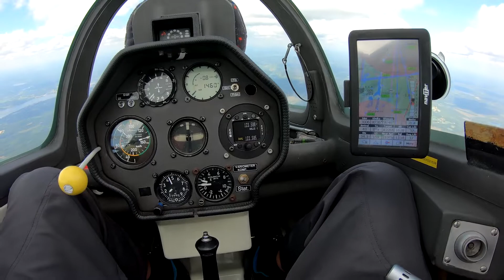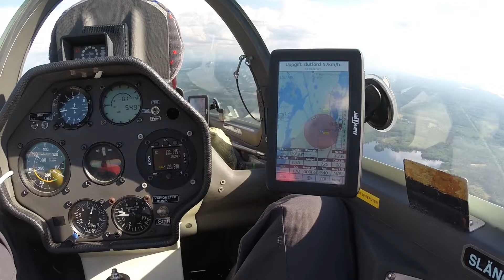Swedish Nationals 2021 Feringe, 20 m double seater, july 3, 2021.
From my view in SE-UNP...
SM Feringe 20210703.
Glenn Löfgren och Mikael Blixt.